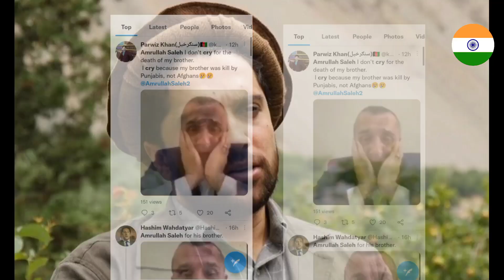पंचशीर का शेर आया दुनिया के सामने